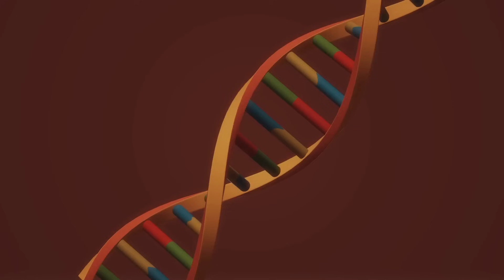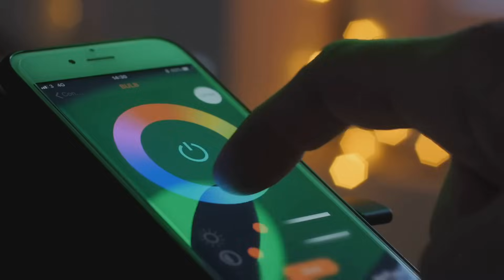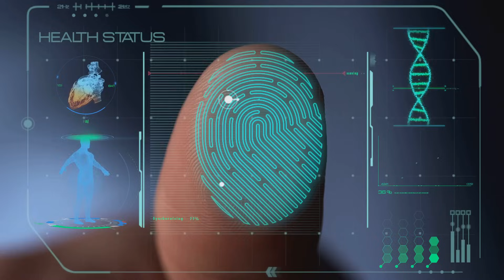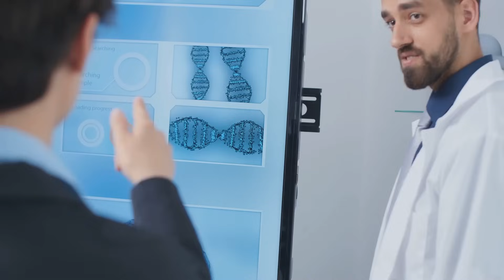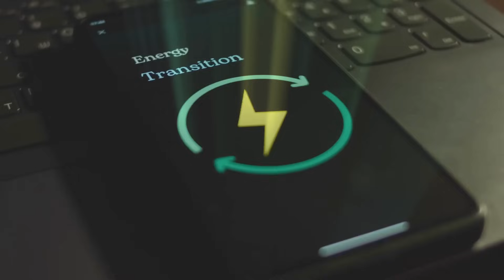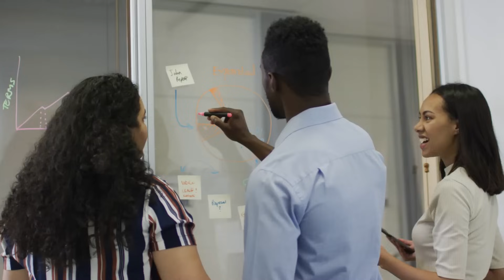What will life look like in 2060? - Key Future Technologies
Get ready for an extraordinary journey as we explore the world of 2060! In this video, we dive deep into what our daily lives will look like in just 35 years, from smart homes and futuristic kitchens to groundbreaking transportation and healthcare advancements. Discover how AI will revolutionize work, the implications of virtual presence technology, and how climate engineering will reshape our planet. We’ll also address the ethical dilemmas emerging from genetic engineering and digital identity. Join us as we envision a future filled with possibilities, challenges, and profound transformations.

OUTLINE:
00:00:00 Channel Welcome and Time Travel Announcement
00:00:15 Basis of Predictions
00:00:46 Smart Homes of the Future
00:01:01 Home Environment and AI Management
00:01:34 Kitchen and Food Technology
00:02:09 Energy and Power
00:02:26 Autonomous Transportation
00:02:59 High-Speed Travel Options
00:03:31 Virtual Presence Technology
00:03:47 The Future of Work
00:04:17 Work-Life Balance and the Economy
00:05:03 New Industries
00:05:17 Advances in Healthcare
00:05:49 Nanomedicine and Age Reversal
00:06:19 Brain-Computer Interfaces and Genetic Engineering
00:06:55 Climate Engineering and Ecosystem Restoration
00:07:21 Food and Water Systems
00:07:52 Waste Management and Energy Generation
00:08:24 Social Transformations
00:08:52 Digital Identity and Reality
00:09:11 Challenges and Concerns
00:09:46 Reflecting on the Future
00:10:16 Call to Action and Channel Promotion